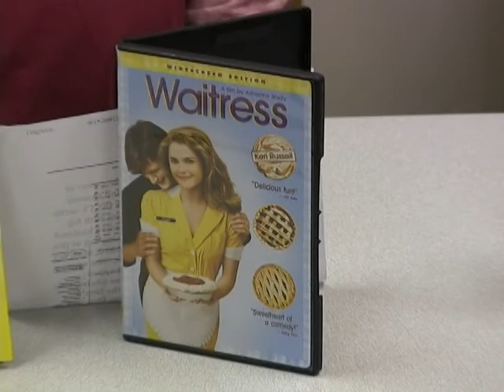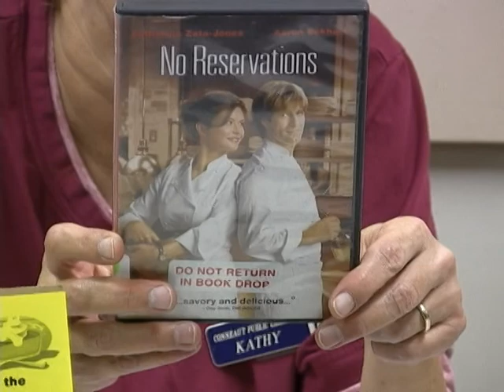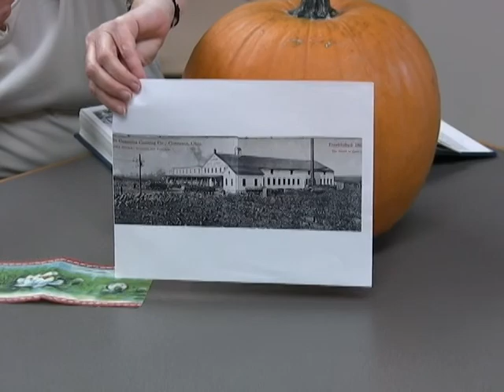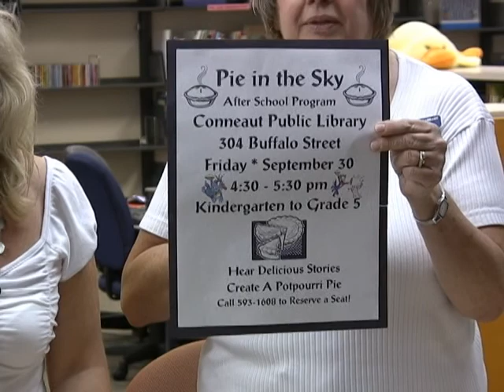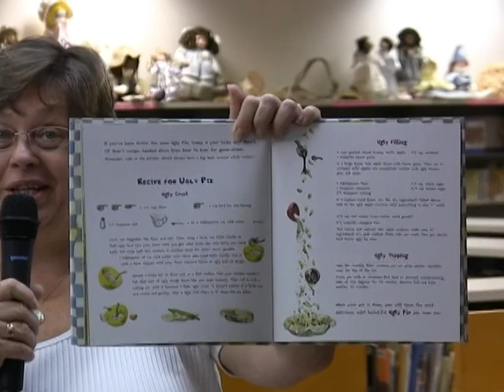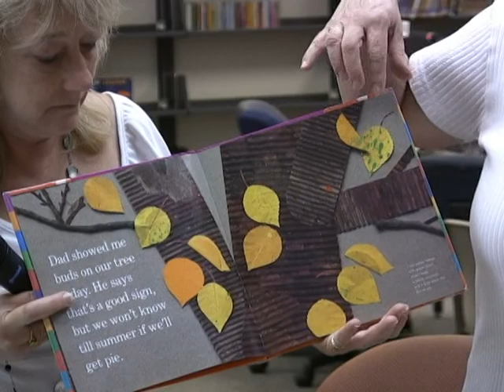Library Line #33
This Library Lines is all about yummy pies!